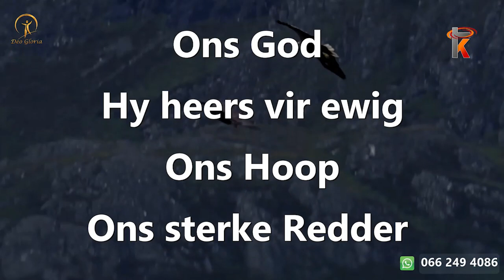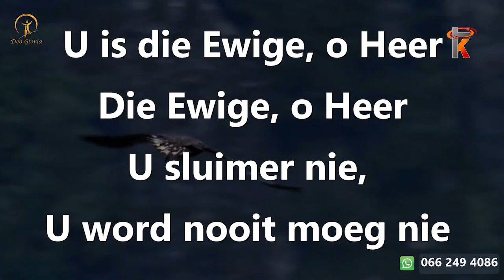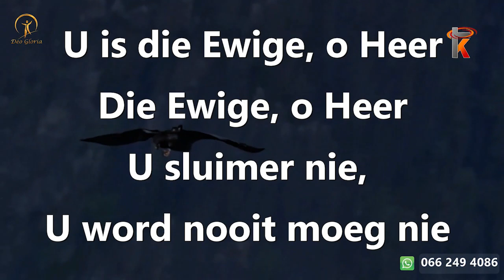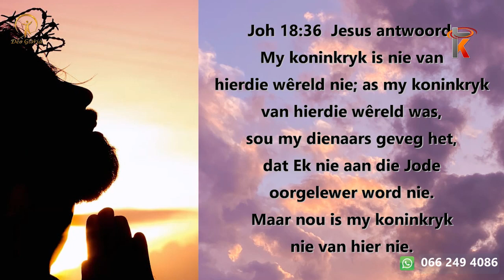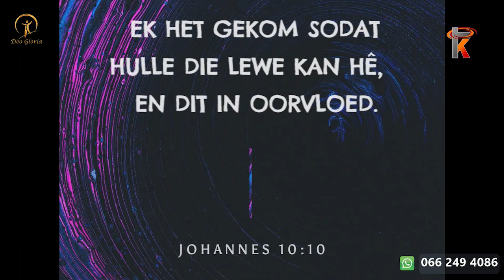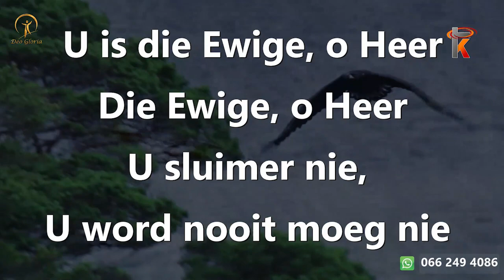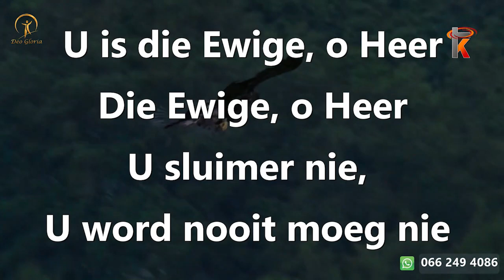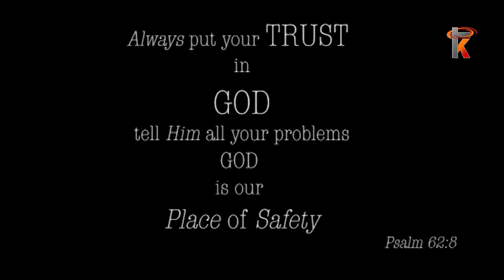28 Julie 2021 AGS Deo Gloria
Gelyktydige uitsending soos gesien op Kruiskyk TV – AGS Deo Gloria elke Woensdagaand om 20:00 en u kan dit saam kyk hier op Kruiskyk se YouTube blad vir u gerief